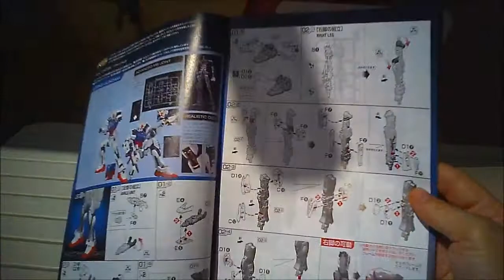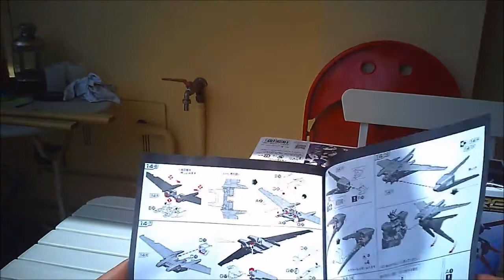OverLooK GX-10 per uso modellismo